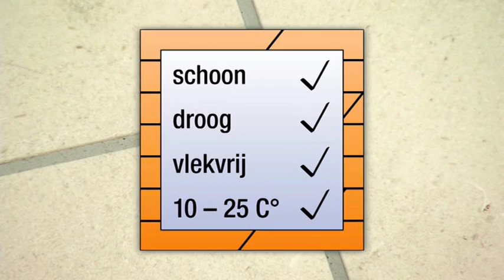Kalksteen binnen - beschermen